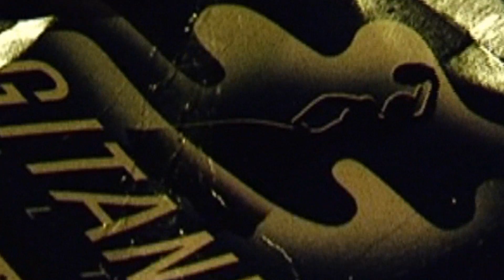Marilou Trailer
Marilou, un film de 15 minutes de Tristan Fauvel, à partir de l'album L'Homme à tête de choux de Serge Gainsbourg.
Mai 2011.